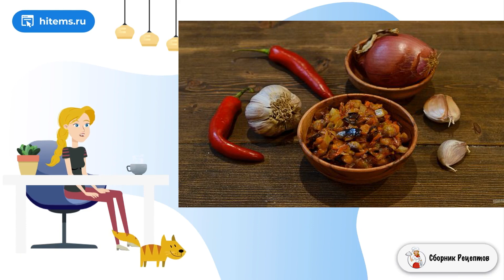Икра заморская баклажанная. Вкусная домашняя рецепт с фото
Такую икру можно готовить как заготовку или как салат. Рецепт простой, из доступных ингредиентов, не требующий больших трудозатрат. Попробуйте!    Если вы готовите эту икру в сезон овощей, меняйте томатную пасту на свежие помидоры. Для длительного хранения добавьте 1 столовую ложку 9% уксуса.

Ингредиенты:
Баклажан — 1 Штука,
Томатная паста — 3 Ст. ложки,
Масло растительное — По вкусу,

Рецепт приготовления в домашних условиях, Рецепт приготовления, Рецепты на каждый, Классический рецепт фото, Рецепт классический с фото пошагово, Вкусные рецепты в домашних условиях, Праздничный стол, Простые блюда рецепты с фото, Очень вкусные рецепты с фото,